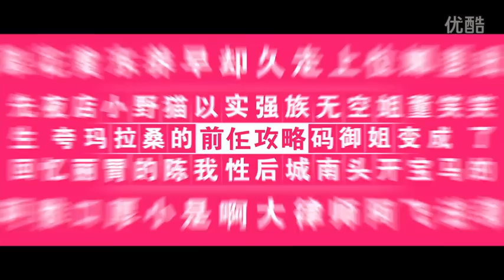HanGeng韓庚_《前任攻略》花絮_見岳父母的非正確方法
影片來源：優酷網@一樹1990